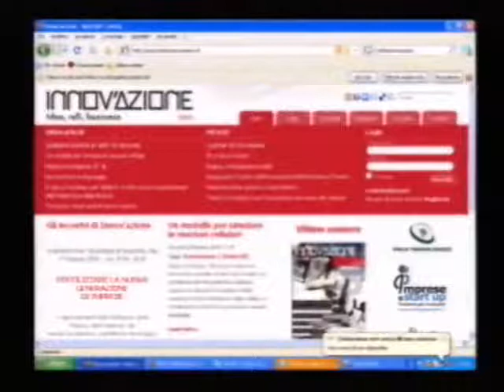Primo Incontro INNOV'AZIONE - Intervento della Prof.ssa Maria Chiara Carrozza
Auditorium Polo Tecnologico di Navacchio - 27 febbraio 2009

La Prof.ssa Maria Chiara Carrozza, direttrice della Scuola Sant'Anna, interviene all'interno del primo incontro organizzato da INNOV'AZIONE "Fertilizzare la nuova generazione di imprese"